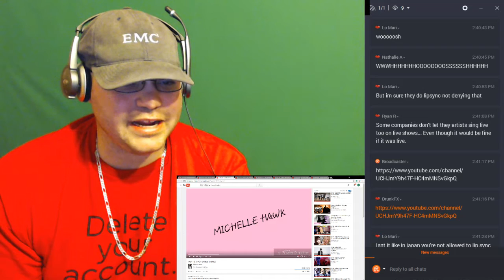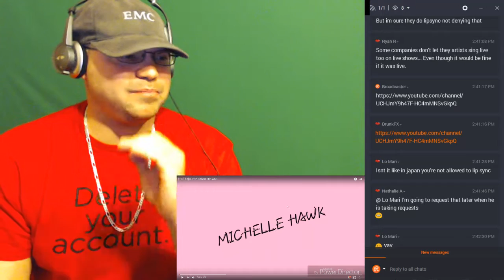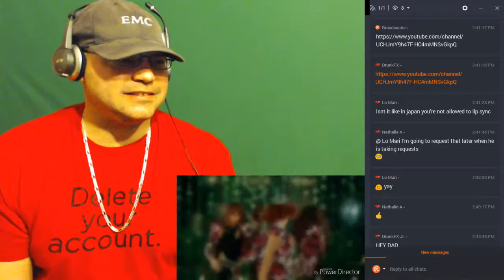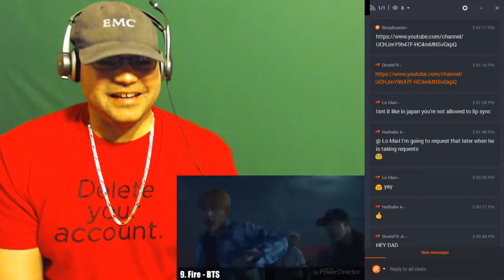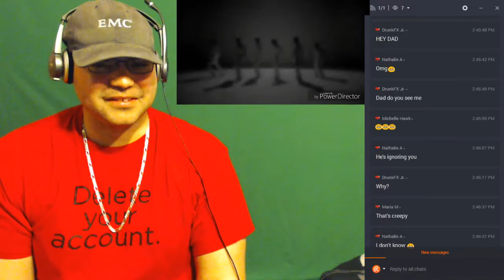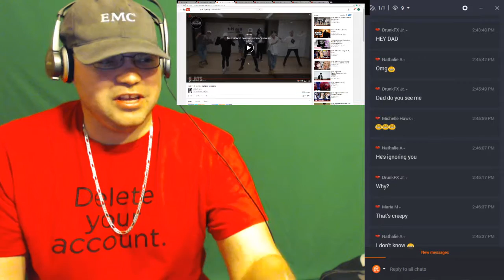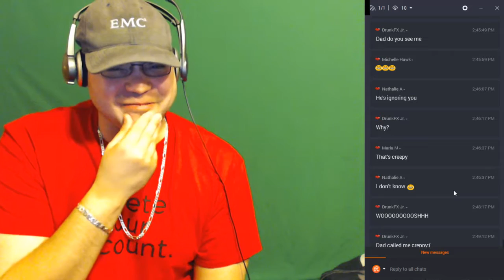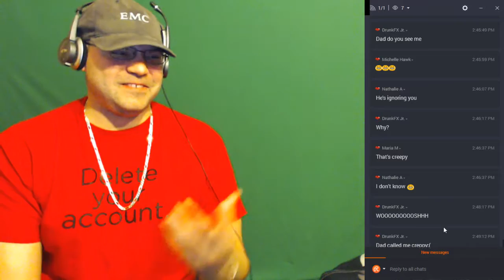[TOP 18] K-POP DANCE BREAKS reaction | Michelle Hawk!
let's watch kpop live
Please Support these reactions! BlastphamousHD
Tyrone Magnus
8owser 16
Cherry girl
zalzar
Anthony Mcknight
reaction time